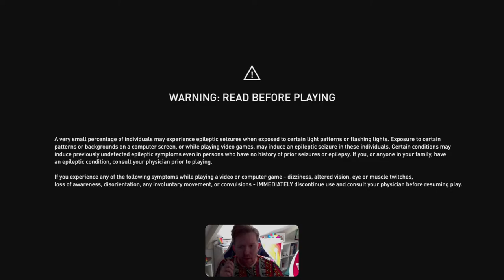Assassin's Creed Valhallafirst ever playthrough with Gary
Join me on my journey into Valhalla